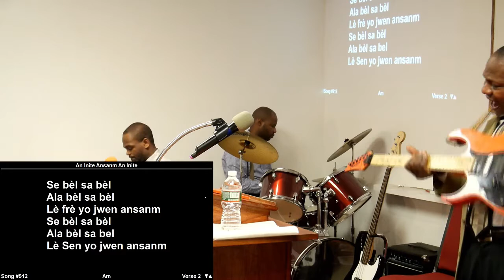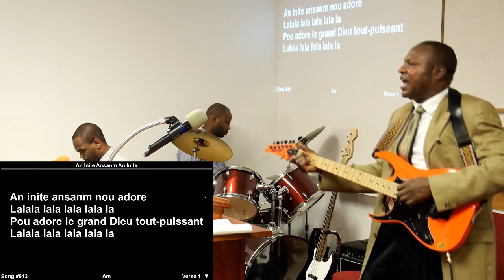ELCF - 2017-0122 God's School - Bro. Yvon Senora